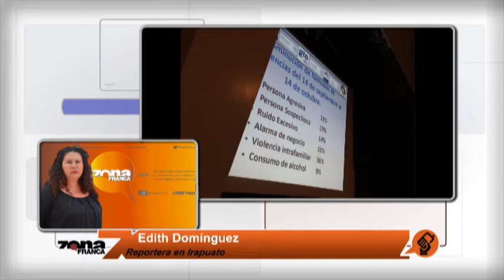Reporte de Edith Domínguez